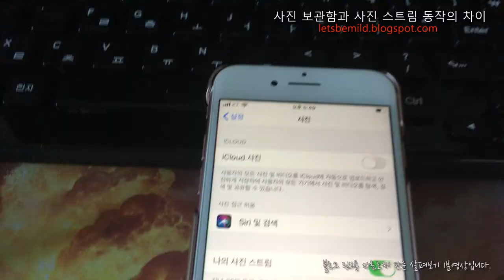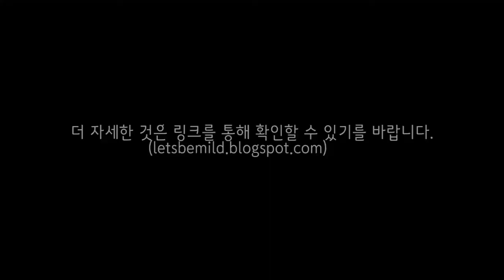iOS 아이폰/아이패드 "사진 보관함과 사진 스트림"의 차이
동영상 설명 : 사진 보관함(icloud)와 사진 스트림의 작동 구조에 대한 이해입니다.
(추가로 더 다양한 작동방식을 알고 싶다면, 아래 하단 상세 링크를 방문하십시오)